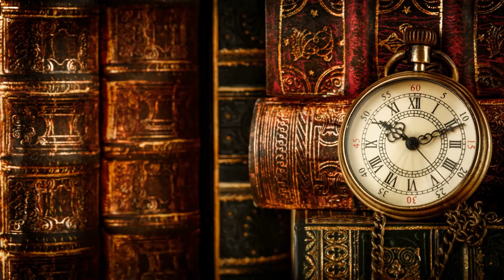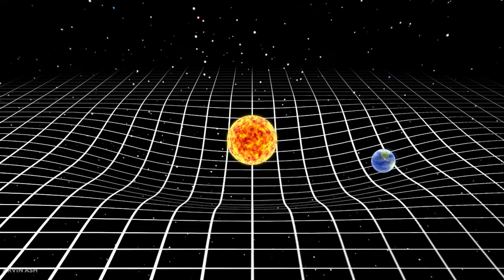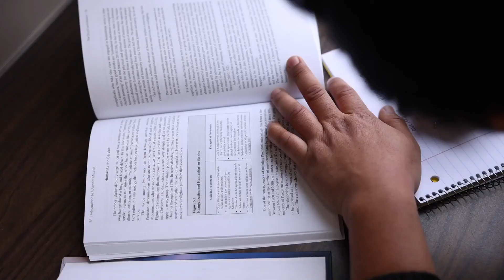Scientists REVEALED Travelling Faster Than Light Leads to Time Paradox!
If you’ve ever watched a science fiction flick, you would have been exposed to ideas such as wormholes, faster-than-light hyper drives, star gates that portal you into another point in space. These are all the result of sci-fi writers making galactic travel seem as simple as catching the bus from point A to point B. But what these movies, TV shows, and books seldom cover is what happens if you travel faster than light. What happens when time dilates? Stick around and we will go through what astronomers and scientists believe happens to humans and time itself when traveling at such speeds.

In today's video, we look at Scientists REVEALED Travelling Faster Than Light Leads to Time Paradox!.

Inspired by Why Going Faster Than Light Speed Leads to Time Paradoxes

Inspired by Why Going Faster-Than-Light Leads to Time Paradoxes

Inspired by Scientists FINALLY Discovered a NEW Way To Travel Faster Than Light!

Inspired by Scientists Found a NEW Way to Finally Travel faster than Light!

Inspired by Faster Than Light Speed Travel With Neil deGrasse Tyson

Inspired by How Faster than Light Speed Breaks CAUSALITY and creates Paradoxes

Inspired by Scientists Reveal How Time Travel Is Actually Possible

Inspired by The Truth Why We Can't Travel Faster Than Light